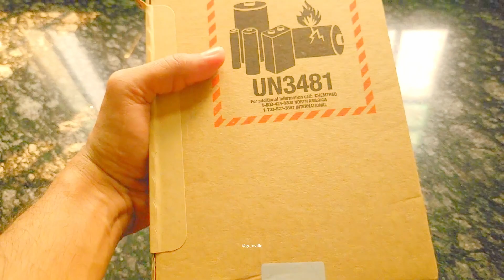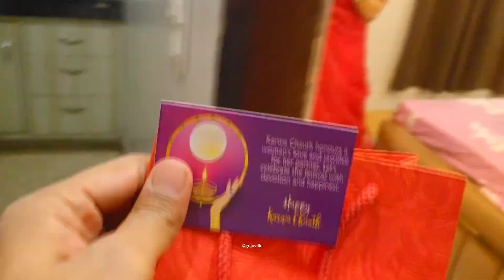FIRST KARWACHAUTH TALE | UNEXPECTED SURPRISE(S) | CELEBRATION | FULL VLOG | GUJOVILLE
This video was shot on 20th October, 2024.